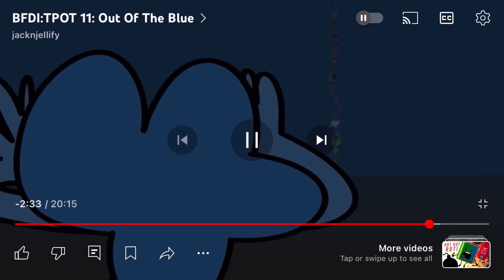TPOT 11 but faster